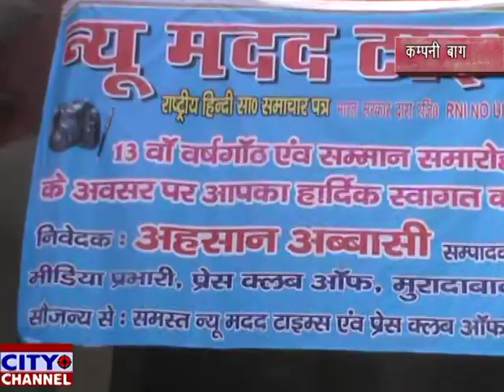न्यू मदद टाइम्स समाचार पत्र की वर्षगांठ एव सम्मान समारोह 28.4.2019 news